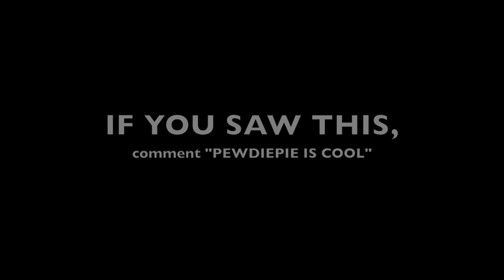How Much Does PewDiePie Make?!?!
Ever wonder how much money pewdiepie makes off of youtube? Well in this video I am going to talk about pewdiepie's earnings.
Felix Arvid Ulf Kjellberg, better known as PewDiePie, is a Swedish YouTuber known for his Let's Play videos and comedic formatted videos and shows. Kjellberg's popularity on YouTube and extensive media coverage have made him one of the most noted online personalities and content creators.

How much does pewdiepie make off of youtube 2015? This is the video where you find out all you need to know about how much pewidepie makes off of youtube.